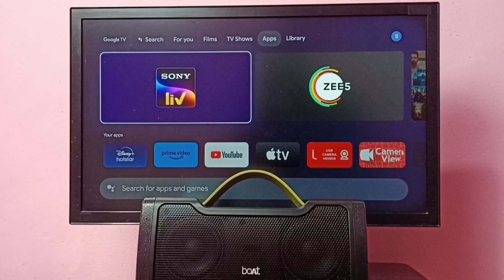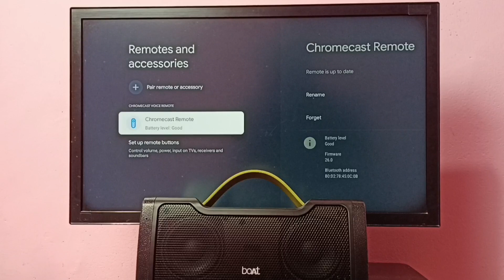Philips Smart Google TV : How to Disconnect Bluetooth Speaker & Soundbar & Home Theater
Google TV,
Android TV,
Android 12,
Smart TV,
TV,
streaming,
streaming platform,
How to,
Media Streaming Device,
pair,
unpair,
pair bluetooth speaker,
unpair bluetooth speaker,